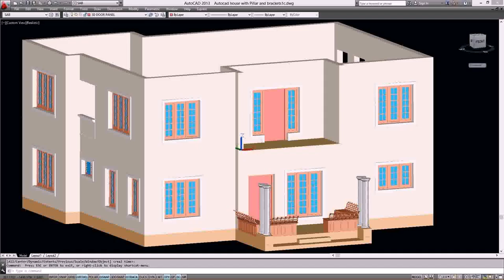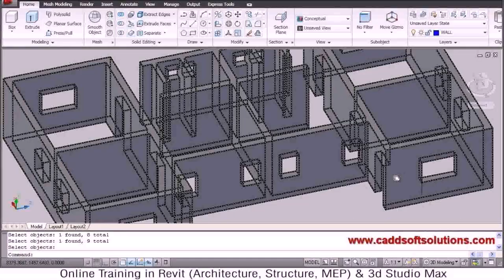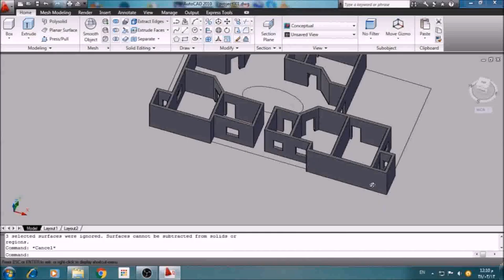4 Bedroom House Plans Autocad (see description)